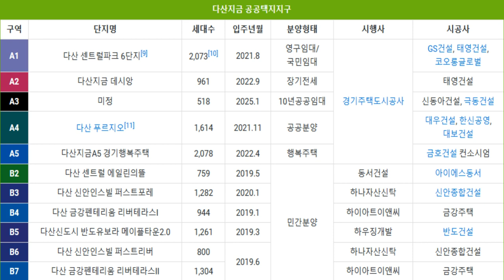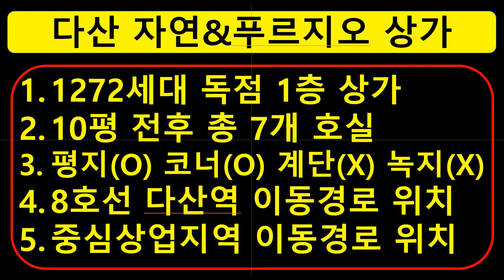🔥부동산🔥 경기 불황도 피해 간다 수익형 차익형 올라운드 A급 발군의 입지 앞으로 미래가 더 기대되지만 부동산 시장 생태계 파괴 서민 약자 죽이는 경쟁 입찰 제도 폐지 시급하다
안녕하세요